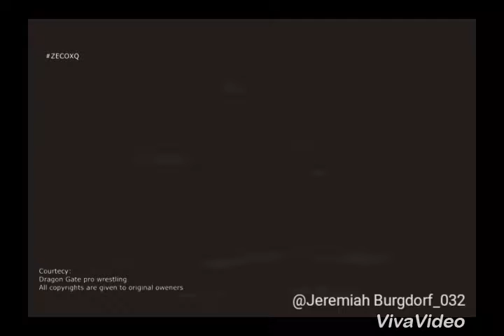Daraku Shito Shogun Theme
Song is "Pandemic Schizophrenia" By One Minute Silence.

Images are depicitions of Yamato of Dragon Gate Pro Wrestling.